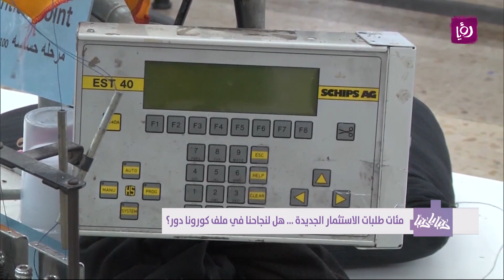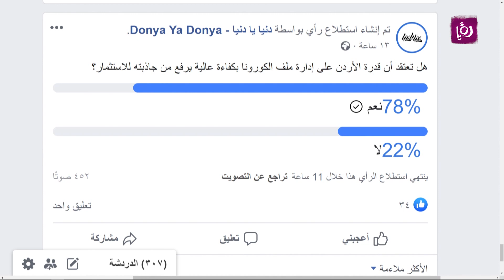مئات طلبات الاستثمار الجديدة، هل لنجاحنا في ملف كورونا دور؟- فهمي الكتوت - أصل الحكاية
فهمي الكتوت - خبير اقتصادي تحدث عن نجاح الأردن في إدارة ملف كورونا وأثر ذلك على جذب الاستثمار، ضمن فقرة "أصل الحكاية" لمزيد من التفاصيل